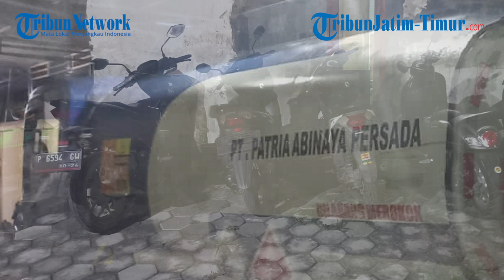Dimodali Perempuan Nganjuk, Pria di Jember Timbun Solar Bersubsidi di Bekas Kolam Renang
Laporan : Imam Nawawi

TRIBUNJATIMTIMUR.COM - Hanafi (30) dan Ana Sri Purnawati (46), masing-masing warga kabupaten Jember dan Kabupaten Nganjuk ditangkap Polsek Ambulu Jember karena diduga menimbun BBM Bersubsidi jenis solar.

Keduanya menimbun solar bersubsidi itu dengan memanfaatkan bangunan bekas kolam renang di dusun Krajan, desa Andongsari, Kecamatan Ambulu, kabupaten Jember.

Tersangka Hanafi merupakan laki laki asal Dusun Pontang Tengah, Desa Pontang, Kecamatan Ambulu yang bertugas mengkoordinir orang untuk mengangkut BBM tersebut.

Sementara tersangka bernama Ana Sri Purwati adalah wanita asal Desa Kepanjen, Kecamatan Pace, Kabupaten Nganjuk yang diduga kuat berperan sebagai pemodal penimbunan BBM bersubsidi itu.

Kapolsek Ambulu, AKP M Suhartanto menjelaskan, kasus penimbunan BBM bersubsidi jenis solar itu terungkap setelah adanya info dari masyarakat pada 22 Juni 2023.

Setelah mendapatkan laporan tersebut, kata dia, polisi melakukan penyelidikan.

Dari situ ditemukan lima orang ini membawa BBM menggunakan sepeda motor menuju bekas kolam renang itu pada pukul 04.00 wib pada Jumat 23 Juni 2023

"Masing-masing sepeda motor membawa dua jeriken. Di mana satu jerikennya itu memiliki kapasitas sebanyak 35 liter," katanya, Senin (26/6/2023).

Di Tempat Kejadian Perkara tersebut, polisi juga menemukan tandon air berwarna putih berisi 2 ribu liter solar bersubsidi.

"Di luar bangunan kita juga temukan satu unit truk tangki warna biru putih," imbuh Tanto.